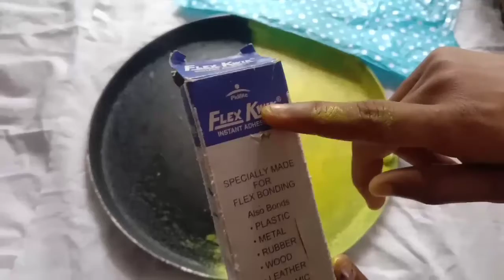HOW TO MAKE A FLOWER VASE🌹🌹🌹🌹🌹🌹